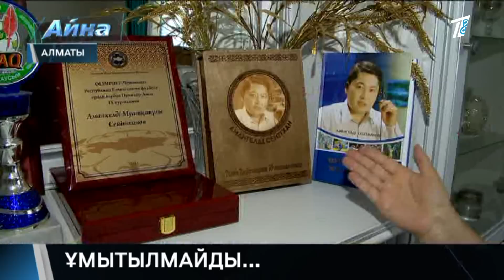МӘҢГІ ЖАДЫМЫЗДА...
«Қарекет түбі – берекет», «Бай-қуатты болайық», «Жеңісті күндерде жолыққанша». Үш тілек өмірден өткен үш танымал журналистті көз алдымызға келтірері анық. Төл мерекемізге орай халық жадында, жүрегінде өшпес орын алған ағаларымыз туралы тың деректер табуға тырыстық.